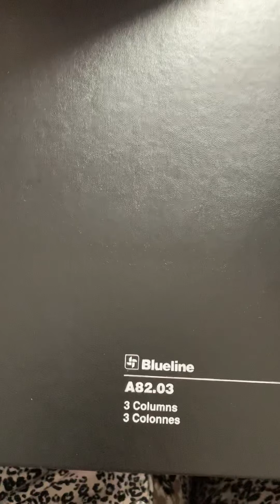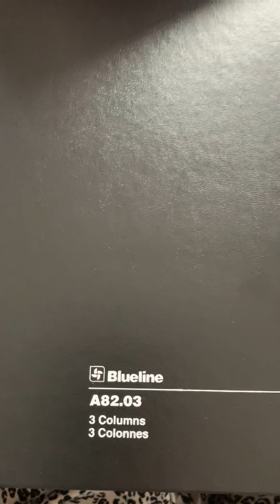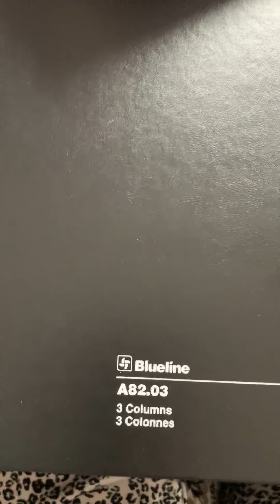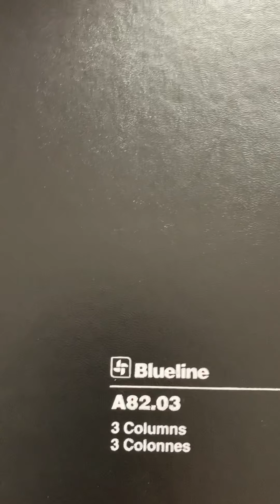#60 When the brain hasn’t caught up to human.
In 2003 Hanna started studying Iraq war for ethics. Two decades later, her notes trying to defuse conflict,  aka her thoughts may have been a catalyst for conflict.

As they did illegal brain imaging.

More Lucifer versus Hanna? Is she lying? Answer is no.

These are just samplers of social hominid behaviors, A roll over or onto human development in existence.

Adding academic theories for universities. When we do the global broadcast you will understand why they are still in this format.  The biggest one being fear and Isolation of the extreme wealthy.

Equivalent to 20,000 BC. The man with the horse versus the man with no horse.

Today media asked her to be her friend another female that was slightly deformed and injured years prior due to C3. A female that worked at Staples Ontario.